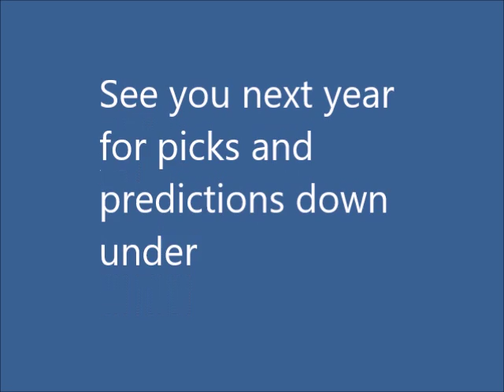Kramer's Picks and Predictions: 2016 US Open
Kramer's picks and predictions of the 2016 US Open. With Roger Federer out of this year's tournament and Djokovic's Spotty performance this summer, who will win this year's tournament?  Can dark horses such as Juan-Martin del Porto and Jo-Wilfried Tsonga take the tittle this year?  Find out what Kramer has to say.